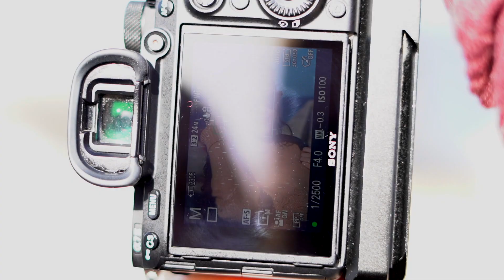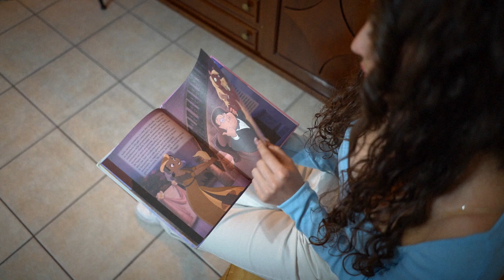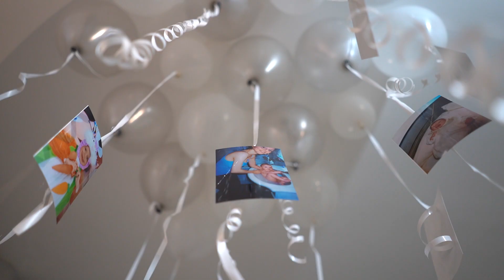I 18 anni di Chiara